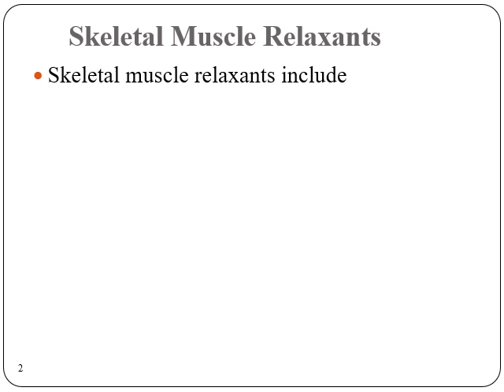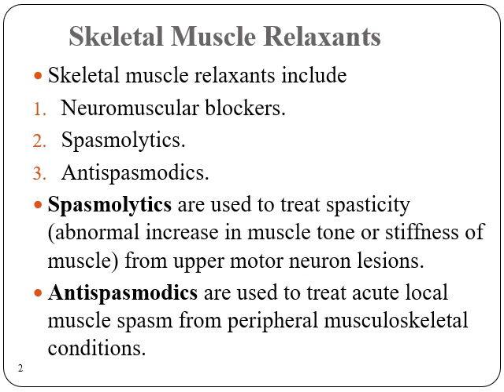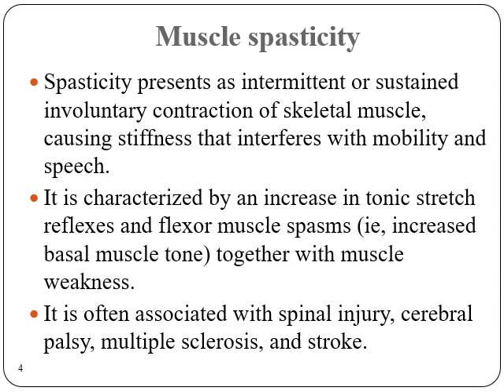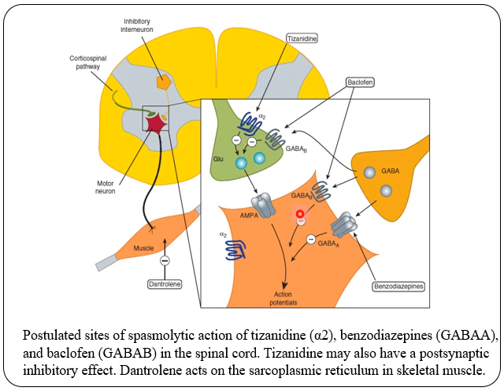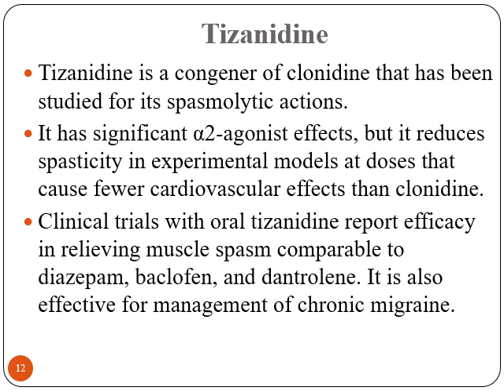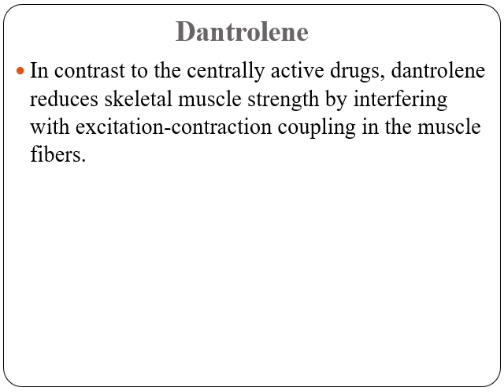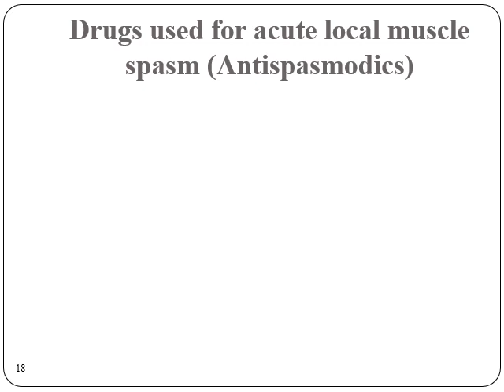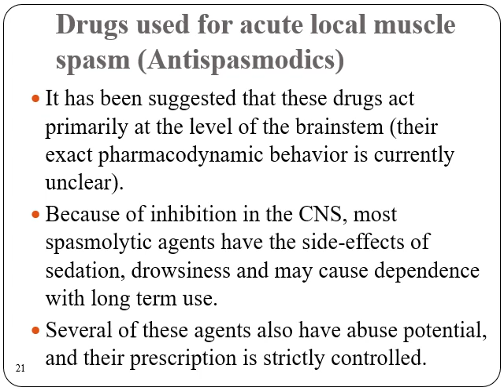Skeletal Muscle relaxants spamsmolytic and antispasmodics